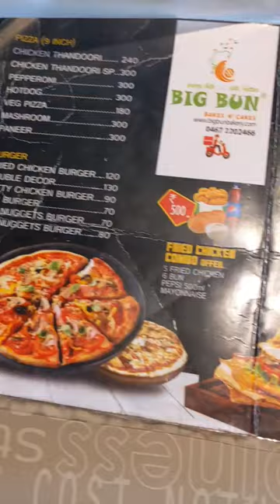BigBun Kanghagad Chicken Tandoori Pizza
Kerala famous bakery, Big bun bakery, Kanhangad Bakery, Bakery and cool bar kerala, big bun kanghagad,